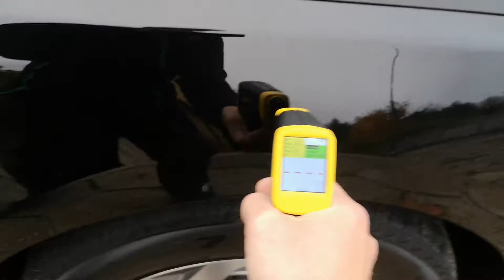Prezentacja i pomiar lakieru Peugeot 508SW z 2016r